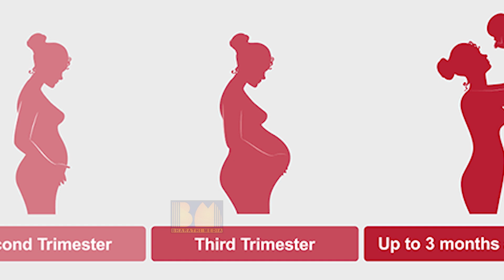లాప్రోస్కోపిక్ ట్రీట్మెంట్ ఎలా చేస్తారు | Dr. Lakshmikanth Clear Information About Laparoscopy